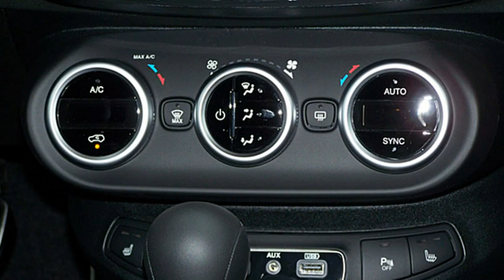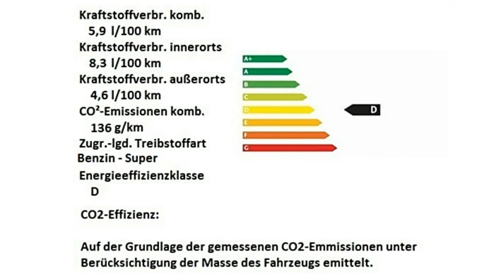Fiat 500X Sport FireFly DCT 0P829527 Abarth Rot Motor Village Berlin jetzt Stell.